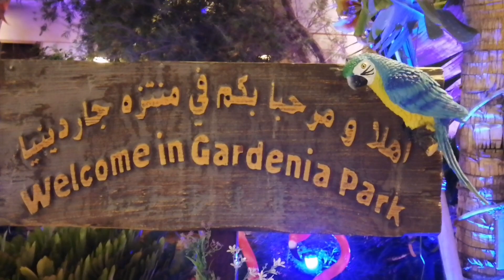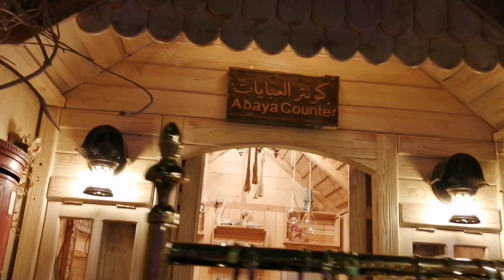Gardenia Park (Venue for engagements & weddings)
Gardenia Park is a venue where most engagements and weddings are held.
Located at medina, Saudi arabia